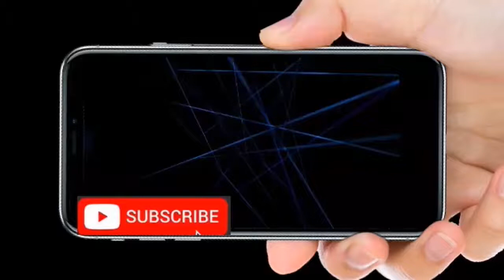MI phone left speaker not working in kannada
Flipkart My Geares

                              in this video i tell about  redmi phone left speaker why not working in kannada

 mi 7s left speaker not6working in kannada
mi 7 left speaker not working in kannada
mi left speaker not working in kannada
ಕನ್ನಡ ಐ ಟೆಕ್
Kannada hitech
kannada i tech